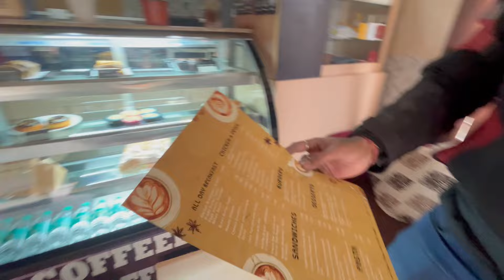SILIGURI TO DARJEELING VIA MIRIK || DARJEELING DIARIES || NORTH BENGAL RID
WE ARE REACHING DARJEELING VIA MIRIK AND LEPCHAJAGAT ROAD WITH A SCENIC BEAUTY OF PINE FOREST AND TEA ESTATE.ROAD COVERED WITH A VERY MUCH FOR THAT MAKES OUR JOURNEY TOUGH AND ADVENTURES.

HOTEL VALENTINO
6, Rockville Rd, near Telephone Exchange, Limbugaon, Darjeeling, West Bengal 734101
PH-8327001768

HOTEL PEAK TO PEAKS
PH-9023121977